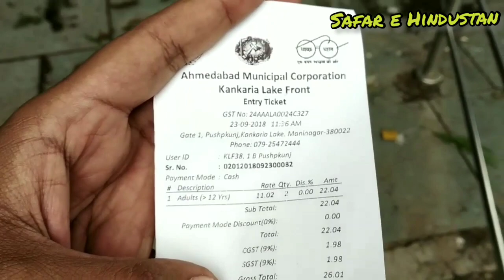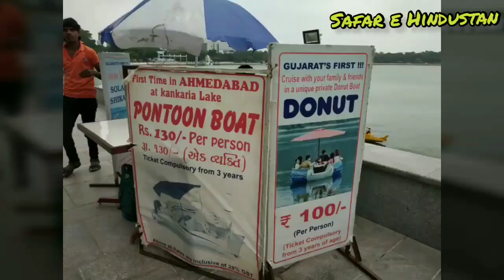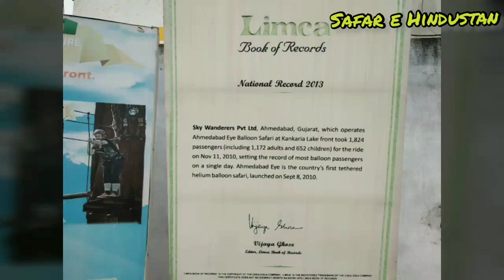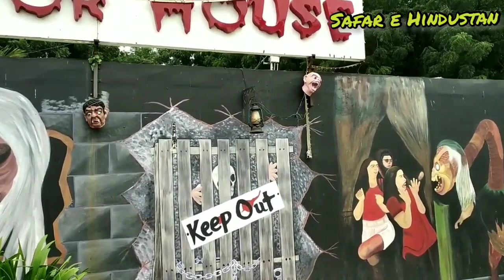kankaria lake ahmedabad | kankariya talab ahmadabad ka safar sirf 6 minto me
kankaria lake ahmedabad | best time to visit Kankaria and all tourist attraction in single video. Its famous one day picnic spots near ahmedabda, gujarat.

Butterflypark, horror house, zoo, nocturnal zoo, sky balloon ride, toy train